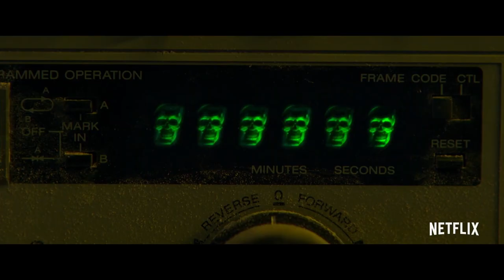'Choose or Die' Trailer - Netflix Plays the Retro Game "Cursr" HD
Looking like the kitchen sink of young adult horror films, Netflix shares the trailer for Choose or Die, their latest original in which a retro game ("Cursr") is unboxed and wreaks havoc on a town.

Choose or Die begins after a young coder (Iola Evans) fires up a lost 80s survival horror game and unleashes a hidden curse that tears reality apart, forcing her to make terrifying decisions and face deadly consequences.

Asa Butterfield helps her play the retro horror game and A Nightmare on Elm Street's Robert Englund is also credited in the feature, although he doesn't appear in the trailer.